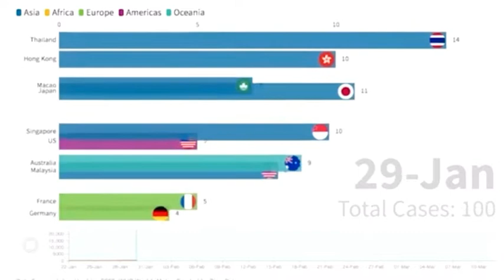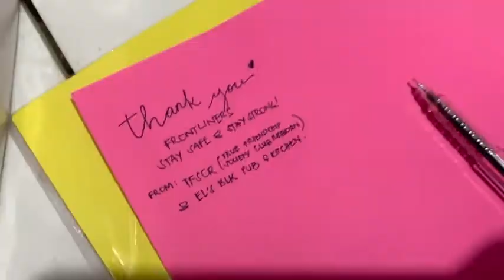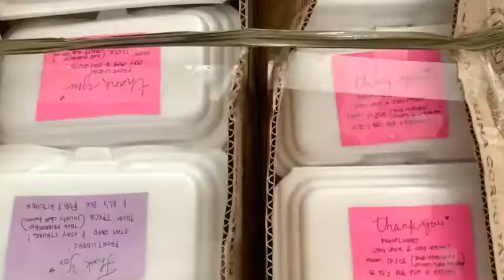ECQ SPECIAL : THANK YOU FRONTLINERS. WE SALUTE YOU ALL. | LANZ CONCEPCION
• These video clips are the moments on how we prepare, cooked, repacked the food with love & how we hand it with a smile on our faces to our beloved frontliners. Not only we hand it to our frontliners but you’ll also see that we give some to our fellow filipino’s who needs most a help that they could get. A simple meal that could give smile to them. This pandemic situation, what we need is help, support, love & understanding. I hope this video brings smile to the viewers & may this video also serve as an inspiration to all that we could help one another even not or during this time, we can lend a hand to anyone who needs. In this simple way, i hope we gave a smile on your faces. Again, to our front liners, Thank you for serving our nation, we salute you all. Sa tagalog : Maraming salamat po frontliners sa inyong paglilingkod sa ating bansa. Saludo kame sa inyo. I hope you guys enjoy this Video and again, Live your Life to the fullest and find the beauty in everything! I hope you'll like it guys and Again, No hate just love and thank you guys! Please Stay Safe Everyone.

much appreciated and take care everyone! ♥️

WILL POST SOON! THANK YOU EVERYONE! ✖️💋